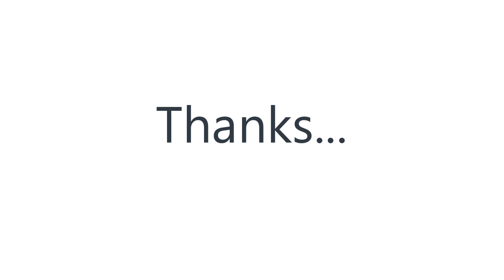লিচু গাছে ক্ষতিকর পোকার দেখা মিলল, গাছের ডাল-পালা শুকিয়ে যাচ্ছে | Lychee | Shamiul360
Search hints: shamiul360

Welcome To the "Shamiul360" Youtube Channel.
Shamiul360 Share In This Channel All Types Of Educational And Technology Videos. You Can See And Learn About Below Topic Content In This Channel

NID Card Download 2021 | Original Online Copy NID Card Download 2021 | With NID wallet and face scan